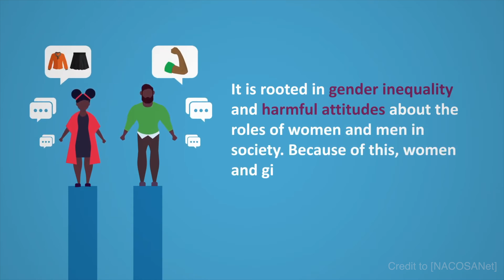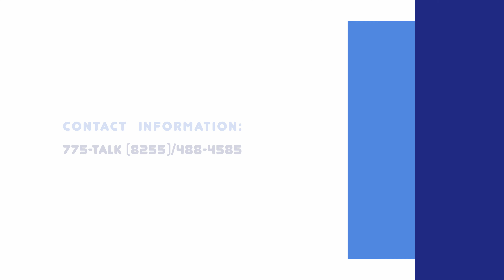IOM - Episode 1 | Topic "Suicide"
International Organization for Migration (IOM) - Episode 1 | Topic "Suicide"